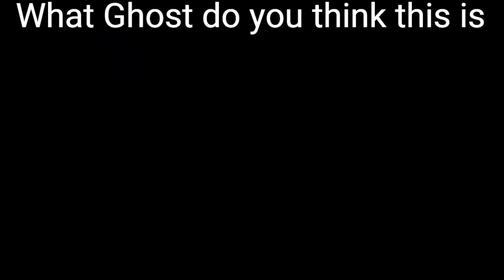I played Phasmophobia and was ghost hunting in a house and the ghost tried to kill me!!!!!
I was playing Phasmophobia and this ghost was hunting me and almost died. ouch
PNL_DaBrody55
PNL_TheRealEcologic